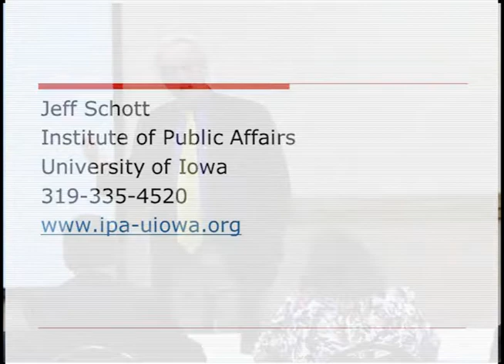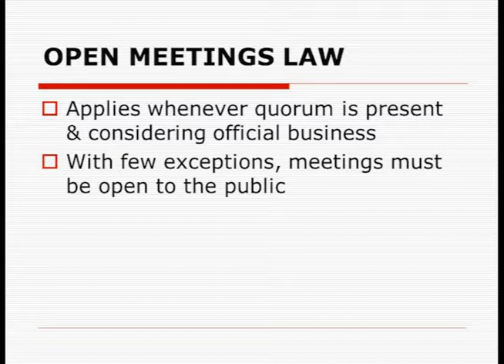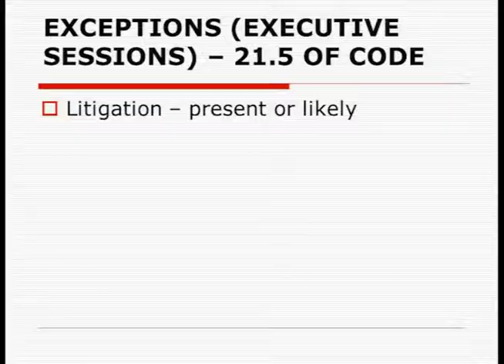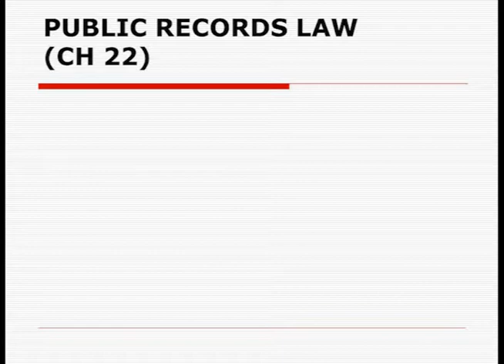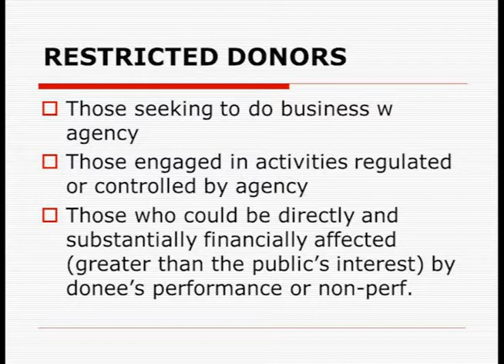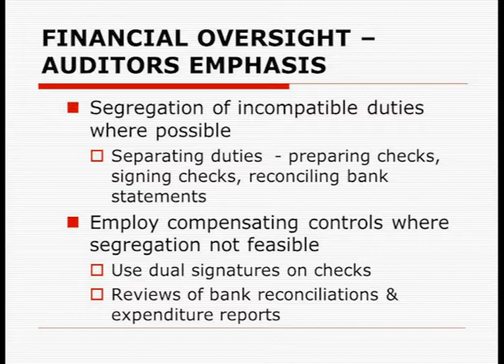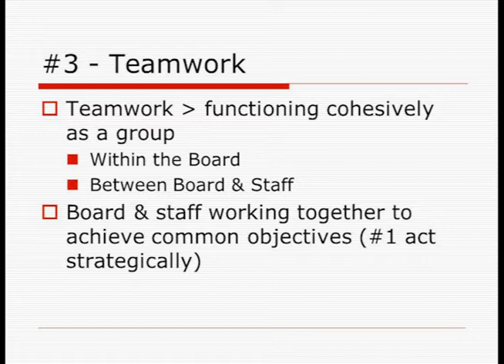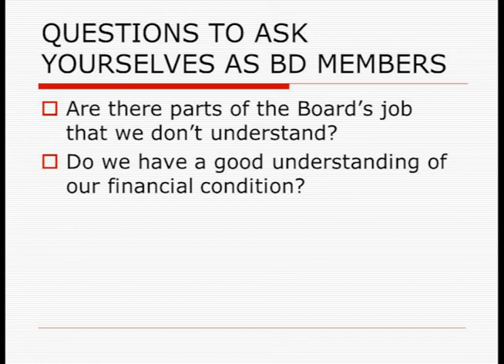Board and Commission Training 101